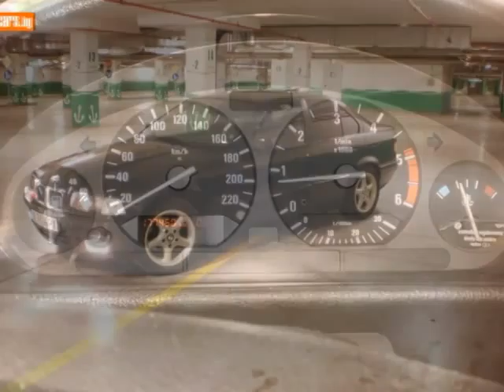My BMW 318 for sale!!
BMW, Chevrolet, Chrysler , Citroen, Auto, Golf, Dacia, Dodge, Automobile, Fiat, Ferrari, Ford, Lincoln, Hummer, Lotus, Nissan, jeep, lancia, jaguar